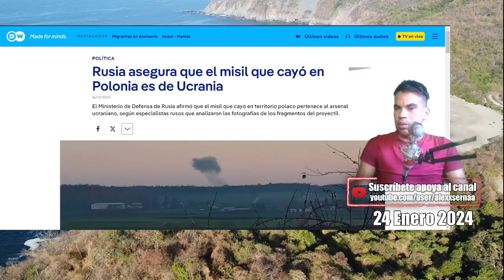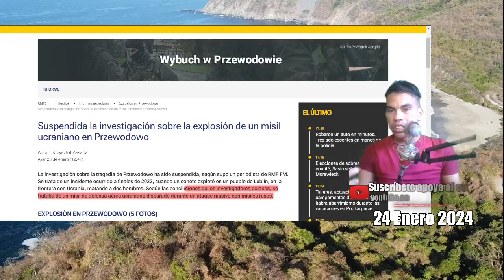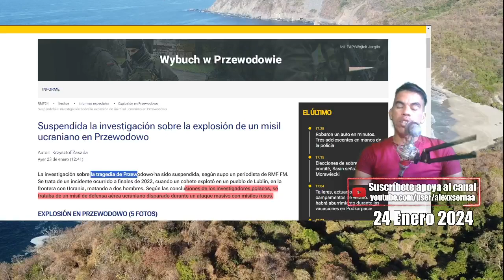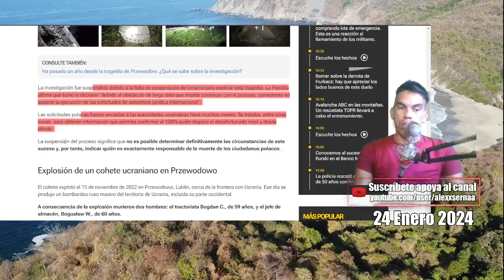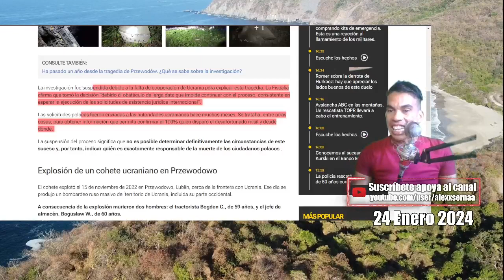Ucrania Impune, Polonia RESPALDA IMPUNIDAD